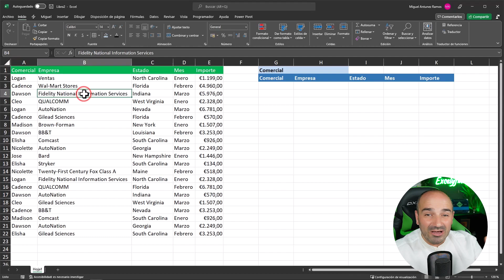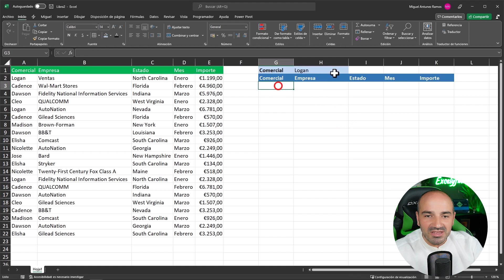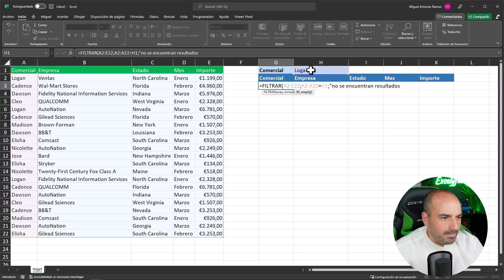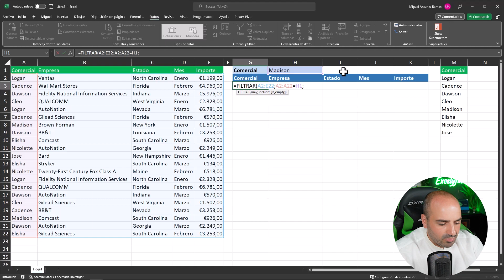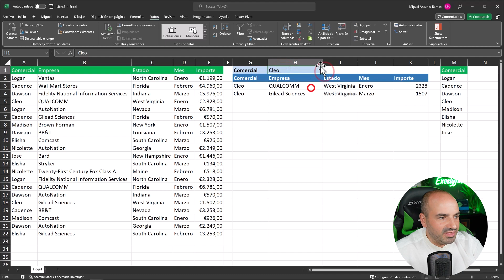✅Cómo buscar y filtrar los valores repetidos en Excel - Truco TOP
📌📌📌Si quieres desatar tu potencial y convertirte en el experto que todas las empresas están buscando, apúntate a la lista de espera aquí ➡️ y serás el primero en enterarte cuando abramos puertas.

En este tutorial te voy a enseñar como buscar y filtrar valores repetidos dentro de una tabla o conjunto de datos con una solución sencilla gracias a esta función casi mágica.

✅¿Quieres descubrir el poder de Power BI? El miércoles 29 de junio te lo enseño todo sobre ellas en directo y GRATIS